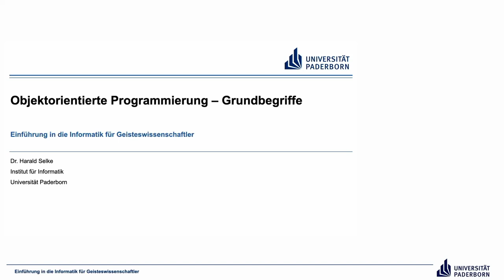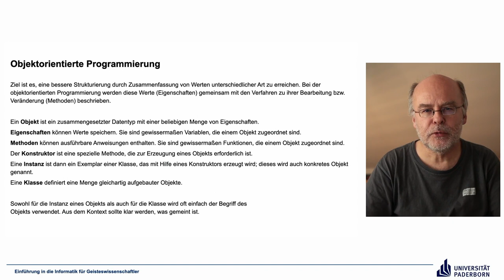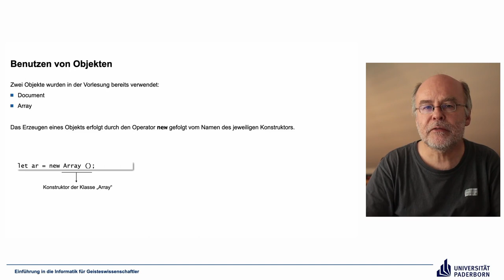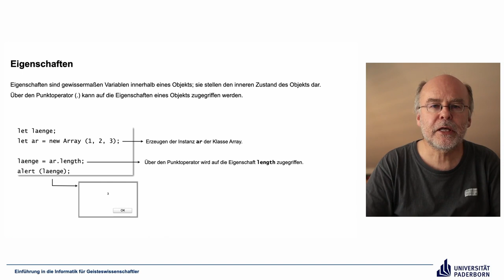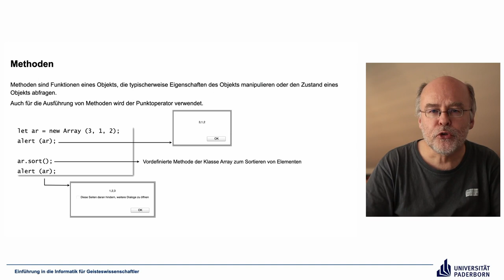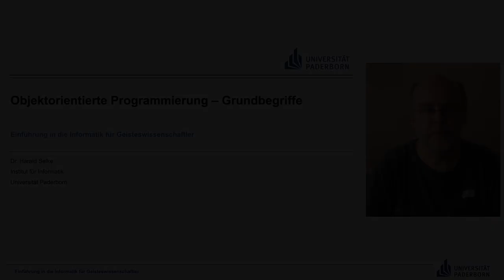EIG: Objektorientierte Programmierung – Grundbegriffe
Abschnitte
00:00 Einleitung
00:17 Objektorientierte Programmierung
07:40 Benutzen von Objekten
10:51 Eigenschaften
12:52 Methoden
14:49 Abschluss